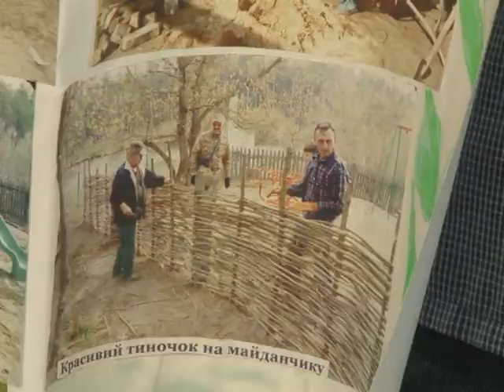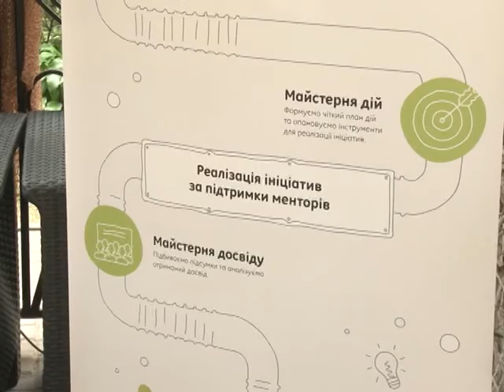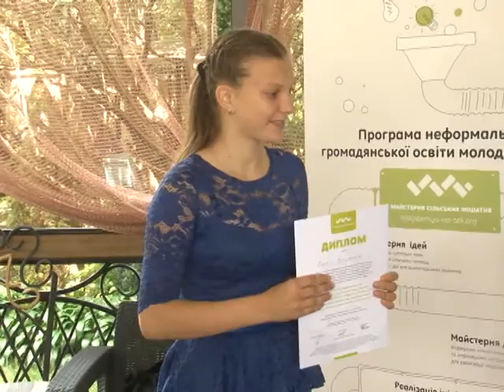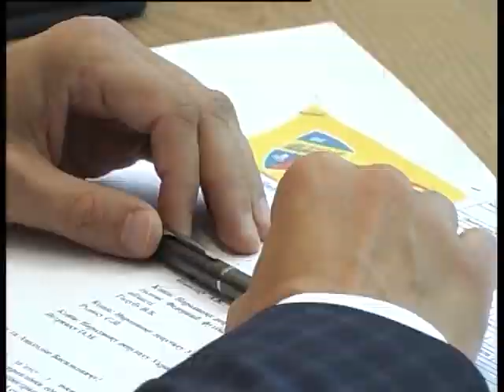ЧСН 19 00 на 23 06 17